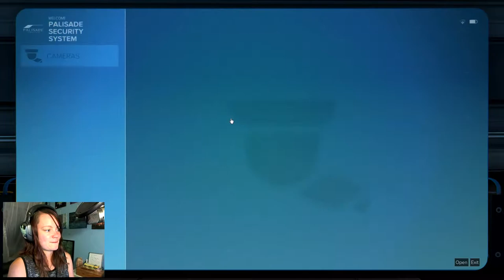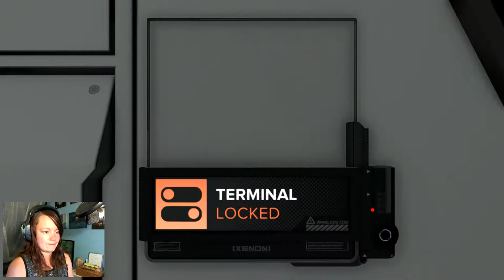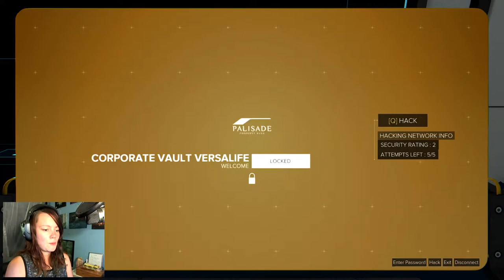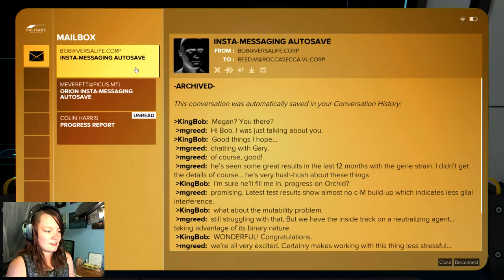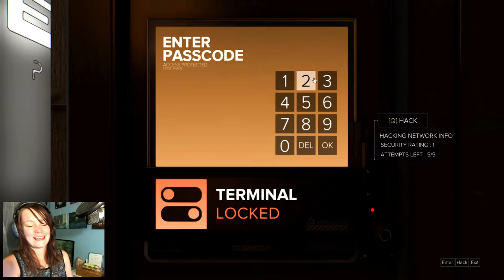Deus Ex: Mankind Divided | 09 | Glitching the Game!